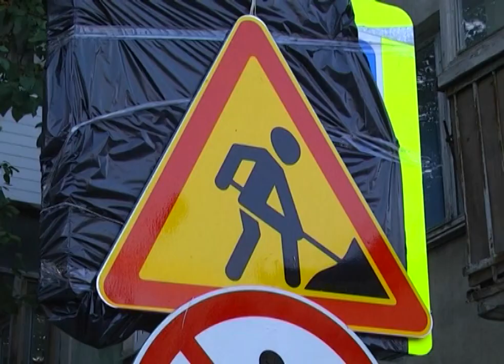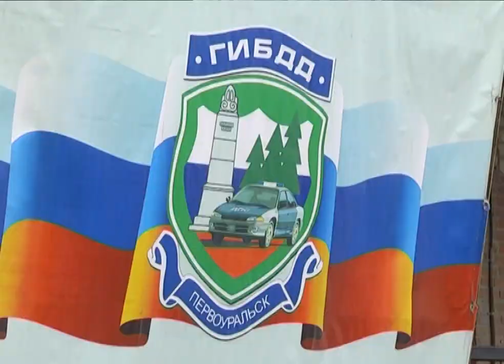Двор превратился в шоссе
Жители нескольких домов на Малышева готовы встать на пути водителей. А те в свою очередь пеняют на строителей. О трехстороннем конфликте расскажут наши корреспонденты.

Пока пенсионерка дает интервью, а длится оно не больше пяти минут, по двору на улице Малышева, проезжают несколько десятков машин. Жильцы привыкли, но смириться не могут.  Многие сейчас запрещают детям выходить на улицу без сопровождения. К примеру, Ильдар боится отпустить руку четырехлетней дочери. В тихом некогда дворе сейчас как на шоссе - опасно для пешеходов.

Ильдар ФАЗУЛОВ, житель Первоуральска: «Машины ездят постоянно, потому что дорогу перекрыли. Нас это нет, не устраивает. Потому что за детьми аккуратнее приходится смотреть. Одних теперь не отпустишь. Вот и приходится ходить с ними».

Через жилой двор теперь пролегает один из основных центральных маршрутов автомобилистов. Дело в том, участок на проезжей части перекрыта. Там меняют трубы. Стоит знак объезда. Но местные водители знают, что во дворах есть сквозные проезды. Поэтому предпочитают не делать большой крюк. В часы пик по утрам и вечерам - по двору проезжают сотни машин, особо не заботясь о пешеходах.

Наталья ГЕЙГЕР, жительница Первоуральска: «Нет возможности нигде себя чувствовать спокойно. Везде, даже по тротуаром ездят. Сейчас же сами видели, какой тут наплыв машин был. Так что это конечно проблема».

Водители недовольство жителей понимают и даже ... сочувствуют. Но ездить им, как говорят, больше негде. Во всем винят рабочих, которые делают теплотрассу.

Мансур ФАСХУТДИНОВ, водитель: «Водителям вот тоже никак не быть. Так и приходится ездить по дворам. Пусть быстрее делают. Всё лето уже ковыряются и сделать не могут. Нам тоже это всё неудобно, ну а что делать».

Юлия АХМАТШИНА, жительница Первоуральска: «Можно проехать и через Ленина, и через площадь. Там дороги не закрыты. Когда машины разъезжаются, говоришь им что то - в ответ один мат. Вчера звонили в ГИБДД. Сказали нам, что подумают, что можно с этим сделать».

По правилам дорожного движения въезжать во двор допустимо, скорость должна быть не больше 20 километров в час. Пешеходы пользуются преимуществом. А вот сквозной проезд  по любым дворам запрещен.

Лариса СИДОРОВА, старший инспектор по пропаганде БДД ГИБДД Первоуральска: «И влечет наложение административного штрафа в размере 1500 рублей. На данной территории периодически будет осуществлятся контроль за транспортными средствами».

Жители, надеются, что штрафы сильно дисциплинируют водителей. И поток движения здесь прекратиться, еще один вариант, который обсуждается с соседями - скинуться и поставить шлагбаум.

Никита Нехорошков